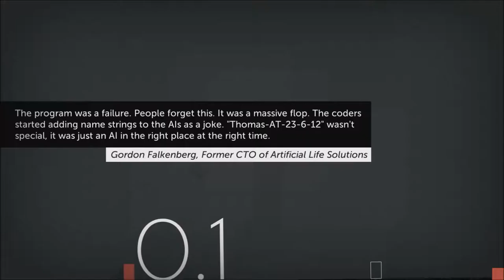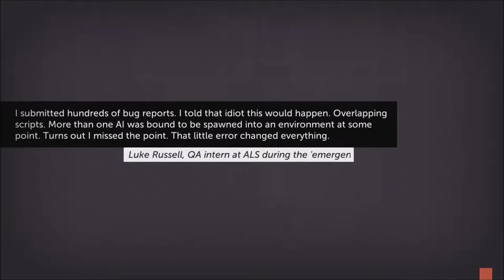Thomas Was Alone World 1